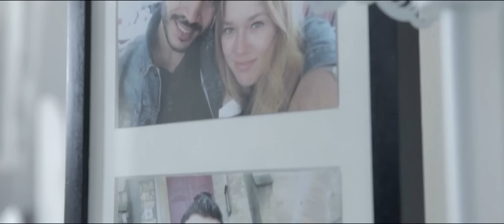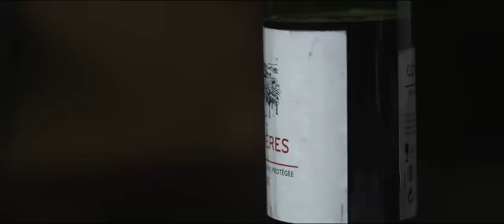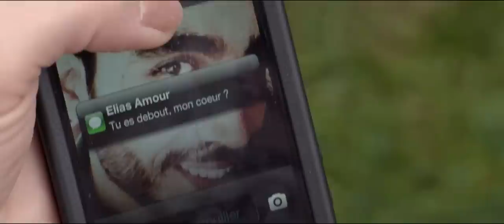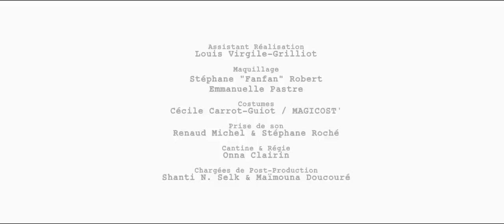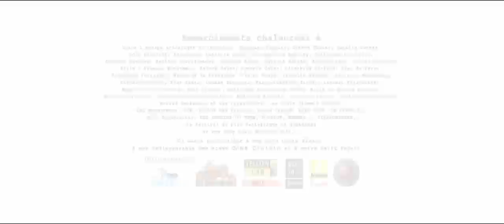DES ÉCLATS DE VERRE (Shattered Glass)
International title: SHATTERED GLASS

French - Available subs: ENGLISH, SPANISH. PORTUGUESE, Click on the "CC" button above the video.

- GRAND PRIZE (JURY AWARD) and AUDIENCE AWARD of the First SUNDANCE CHANNEL SHORTS 2014

- BEST SHORT AWARD / TORONTO INTERNATIONAL FILM AND VIDEO AWARD

Duration : 19'13
A Fouad Benhammou Film
Written by Onna Clairin
With Jemima West and Nicolas Marié - Special guest star: Anne Loiret
With Lahcen Elmazouzi, Randiane Naly, Pierre Bénézit Marie Valton , Maé Colombe, Tennessee Maquignon and with the voice of Capucine Deblé.
Director of Photography : Vincent Vieillard-Baron
Steadicam operator : Guillaume Quilichini
Assistant camera : Clotilde Mignon / Yannig Dumoulin
Gaffer : Baptiste Brousse
Colorist: Thibaut Petillon
Assistant Director: Louis Virgil GRILLIOT
Makeup: Stéphane "Fanfan" Robert / Emmanuelle Pastre
Costumes: Cécile Carrot-Guiot / Magicost '
Miking: Renaud Michel/ Stéphane Roché
Sound Editing : Olivier Ranquet
Mixing: Steven Ghouti
Produced by LES COULISSES DU REVE (Fouad Benhammou and Onna Clairin) and MANTA Films (Emmanuel Pampuri ) with the participation of LES MACHINEURS and YELLOW CAB Studios